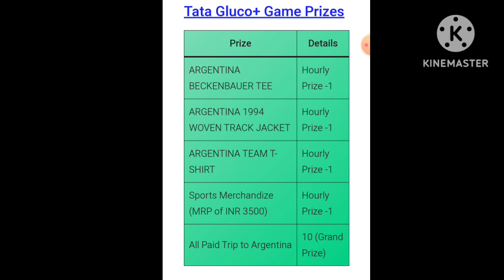(giveaway) Tata Gluco energy drink play & Win Free Merchandises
(giveaway) Tata football game loot Play Tata Gluco Game & Win Free Merchandises

⚽️ Tata Football Game loot is Back !! 🔥🔥

Play Football Game & Win Argentina Tshirts, Jackets, Tees & Merchandises

Also Win All Paid Trip to Argentina ✈️
Woohoo! I scored 810.

Score High & Win Daily

Official offer from Tata